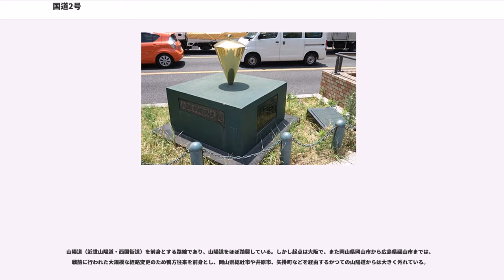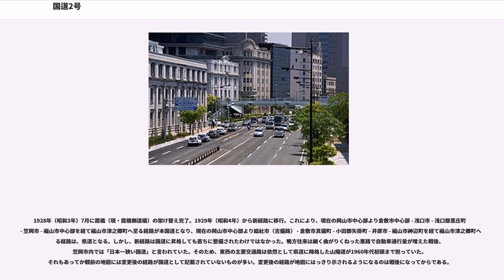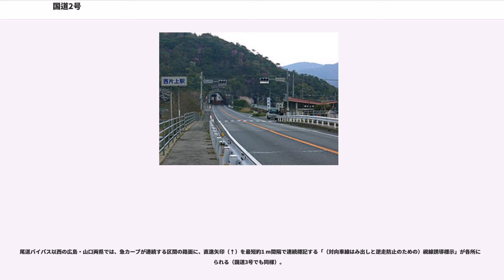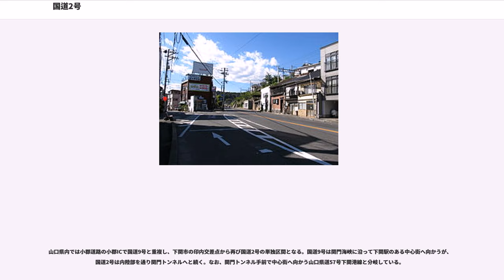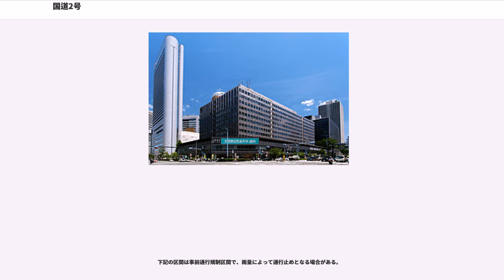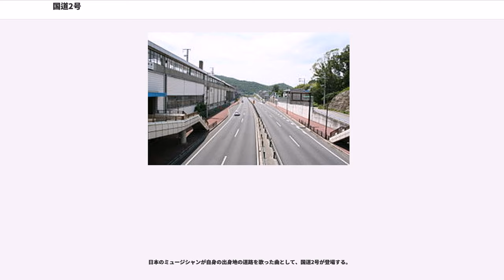国道2号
国道2号（こくどう2ごう）は、大阪府大阪市北区から福岡県北九州市門司区へ至る一般国道である。本州と九州との間は、関門トンネルによって繋がり、兵庫県から山口県にかけての大半の区間で山陽自動車道と並走している。

山陽道（近世山陽道・西国街道）を前身とする路線であり、山陽道をほぼ踏襲している。しかし起点は大阪で、また岡山県岡山市から広島県福山市までは、戦前に行われた大規模な経路変更のため鴨方往来を前身とし、岡山県総社市や井原市、矢掛町などを経由するかつての山陽道からは大きく外れている。

路線の前身は古代から存在した山陽道である。この山陽道は京都を起点とし、大阪を経由せず神戸に直接向かい、山陽地方を東西に抜け、九州へ至っていた。

1876年（明治9年）にはにより一等国道となる。

1885年（明治18年）2月24日には内務省告示第6号「」により國道三號「東京ヨリ神戸港ニ達スル路線」、國道四號「東京ヨリ長崎港ニ達スル路線」に指定されたが、いずれも大阪を通らない経路が採られ、現在の大阪府大阪市 - 兵庫県西宮市に相当する区間は、二十六號「大坂府ト廣島鎭臺トヲ拘聯スル路線」として指定された。

1920年（大正9年）4月1日にはに基づく「」が施行され、國道二號「東京市ヨリ鹿兒島縣廳所在地ニ達スル路線（甲）」として指定され、現在の国道1号、国道2号・国道3号に相当する路線が誕生し、ここではじめて大阪経由となる。

1926年（大正15年）6月9日には重要性を増した倉敷を通過するよう改めるため、岡山県岡山市 - 広島県沼隈郡津之郷村（現・福山市津之郷町）間における山陽道を踏襲する本国道を県道にし、鴨方往来を踏襲する県道を本国道とする経路変更が決まる。これにより変更後の経路となる高梁川に架かる霞橋の架け替えでは、総工費48万9000円のうち4分の3は国からの補助となった。

1928年（昭和3年）7月に霞橋（現・霞橋側道橋）の架け替え完了。1929年（昭和4年）から新経路に移行。これにより、現在の岡山市中心部より倉敷市中心部 - 浅口市 - 浅口郡里庄町 - 笠岡市 - 福山市中心部を経て福山市津之郷町へ至る経路が本国道となり、現在の岡山市中心部より総社市（吉備路） - 倉敷市真備町 - 小田郡矢掛町 - 井原市 - 福山市神辺町を経て福山市津之郷町へ至る経路は、県道となる。しかし、新経路は国道に昇格しても直ちに整備されたわけではなかった。鴨方往来は細く曲がりくねった悪路で自動車通行量が増えた戦後、笠岡市内では「日本一狭い国道」と言われていた。そのため、東西の主要交通路は依然として県道に降格した山陽道が1960年代初頭まで担っていた。それもあってか戦前の地図には変更後の経路が国道として記載されていないものが多い。変更後の経路が地図にはっきり示されるようになるのは戦後になってからである。

大阪から神戸にかけての区間は、従来「第二阪神国道」である国道43号に対し、「第一阪神国道」（略称は「一国（いちこく）」と呼ばれてきたが、近年は、この国道2号のことを「にこく」と呼ぶことも多く、地元での呼称はやや混乱してきている）。またこの区間は大正時代に阪神国道電軌（後に阪神電気鉄道に吸収合併）の資金によって建設されたので、1975年（昭和50年）に廃止されるまで路面電車である阪神国道線が併用軌道で通っていた。

兵庫県の姫路市や加古川市の一部区間では、多大な交通量の対策として、国道としては極めて稀な一方通行規制を行っている。他にも兵庫県内では交通量の都合上、多くの区間でバイパスが建設されている。

岡山県では岡山市東区から浅口市、笠岡市の一部区間でバイパスが建設されている。バイパス供用後、当時の現道は県・市に順次移管されたが、岡山市中心部には2016年（平成28年）3月31日まで別線として指定区間が残っていた。

尾道バイパス以西の広島・山口両県では、急カーブが連続する区間の路面に、直進矢印（↑）を最短約1 m間隔で連続標記する「（対向車線はみ出しと逆走防止のための）視線誘導標示」が各所に見られる（国道3号でも同様）。

広島県内の広島岩国道路は国道2号のバイパスとして建設された一般有料道路だが、事実上、山陽自動車道と一体化している。

山口県内では小郡道路の小郡ICで国道9号と重複し、下関市の印内交差点から再び国道2号の単独区間となる。国道9号は...